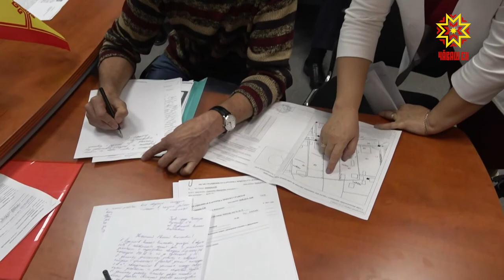Халăх ыйтăвĕ тĕп вырăнта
Пурнăçри çивĕч ыйтусене вырăнта татса параймасан çынсем хула ертӳлĕхĕнчен пулăшу ыйтаççĕ. Хальхинче халăха Шупашкар хулин пуçлăхĕ Евгений Кадышев йышăнчĕ.